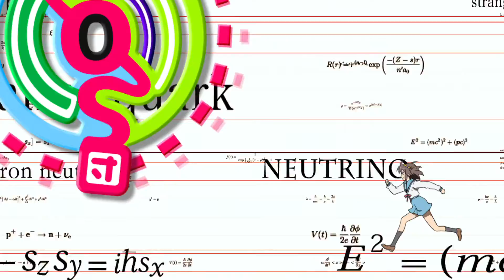Suzumiya Haruhi no Yuutsu Opening 2 [Change/EDIT]